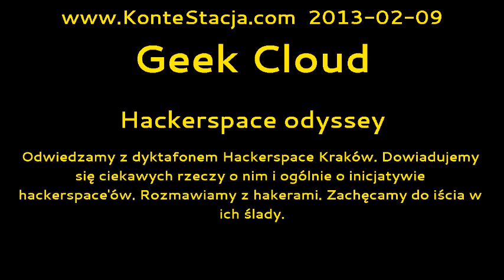Geek Cloud : Hackerspace odyssey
Odwiedzamy z dyktafonem Hackerspace Kraków. Dowiadujemy się ciekawych rzeczy o nim i ogólnie o inicjatywie hackerspace'ów. Rozmawiamy z hakerami. Zachęcamy do iścia w ich ślady.